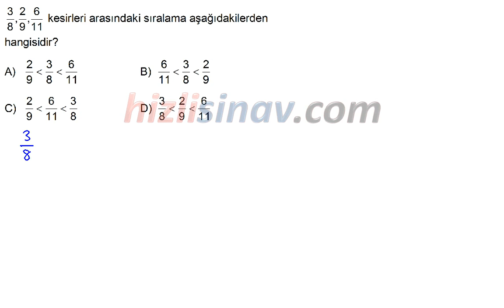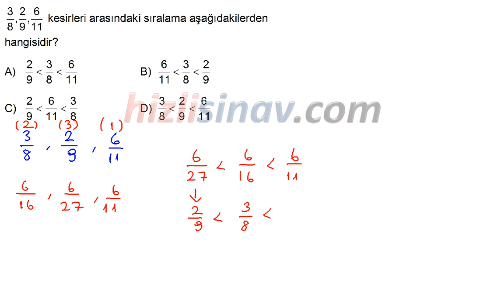HızlıSınav Soru Çözüm Videosu (Soru Kodu:26662)